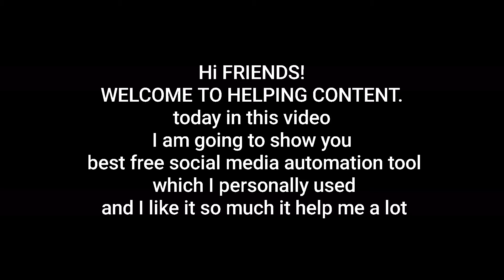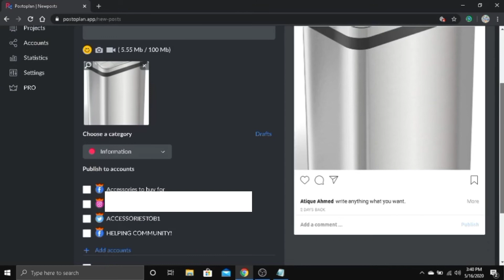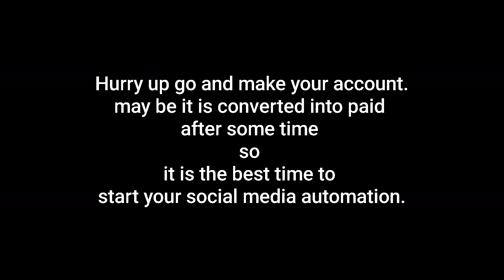Best Social Media Automation Tool 2023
Hi, Friends Welcome. in This Video I Have Short a Best Social Media Automation Tool Which I Personally Using for Many Times and It has Helped Me a Lot.

👉Checkout Books on Amazon

Ytshortvideos.com